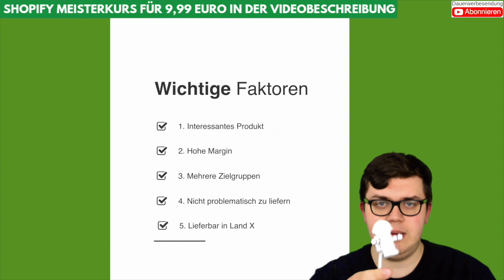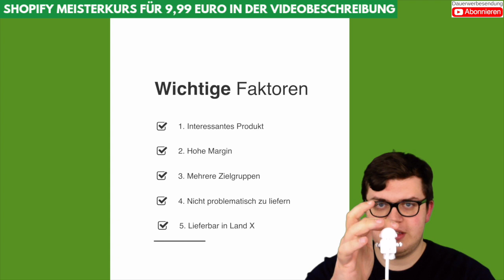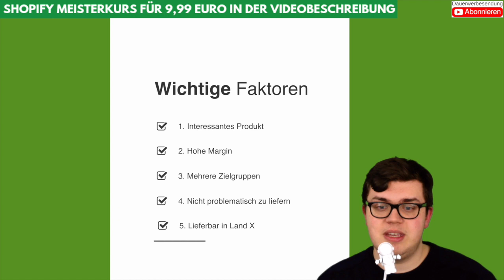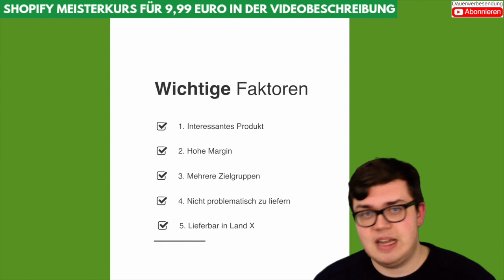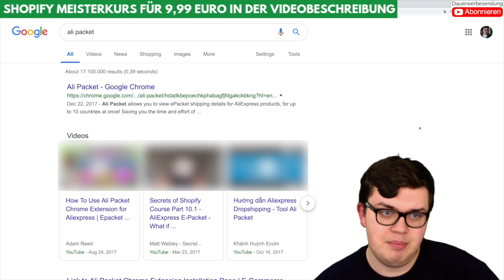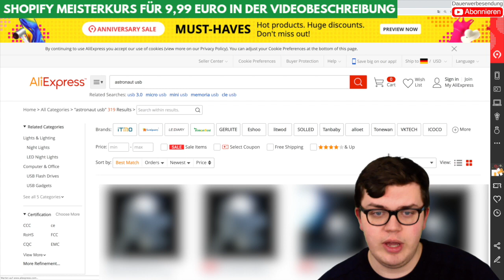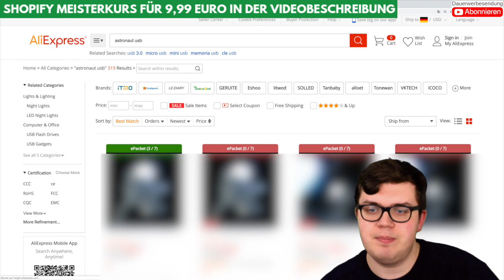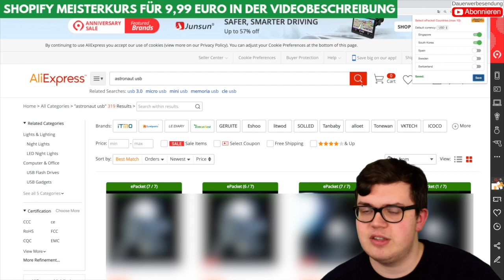In 5 Schritten zum Profitablen Dropshipping Produkt & Export Hacks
Wie generiert man eine Idee für ein profitables Dropshipping Produkt? Auf welche Faktoren sollte man unbedingt eingehen? Welche Fehler kann man machen?